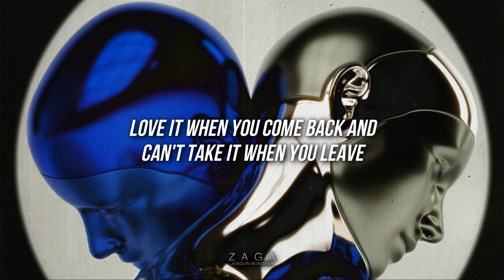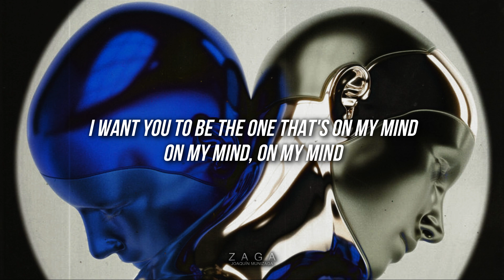Katy Perry, Zedd - 365 (Lyrics)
Katy Perry, Zedd - 365 (Audio)
Katy Perry, Zedd - 365 lyrics / letra
365 - Katy Perry, Zedd lyrics / letra